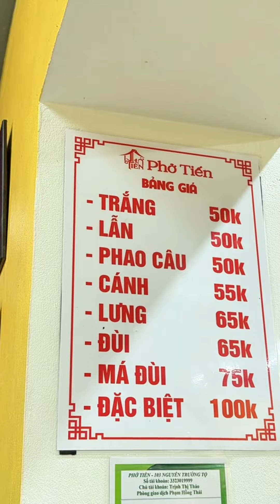Trải nghiệm Phở Gà Tiến Có Chứng Nhận Michelin Selected